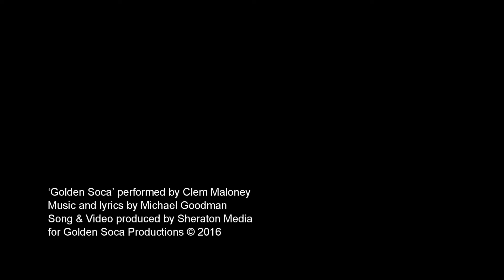Golden Soca Barbados Crop Over Event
Golden Soca event comes off at the Plantation Garden on Saturday 6th August 2016. Its More than a fete, its a celebration. featuring all the top acts of Crop Over and Vintage stars from 60s 70s and 80s. Celebrating Barbados 50th Anniversary and the ending of Crop Over. Its a Vintage Show, a Lime and a Fete, 3 shows in one